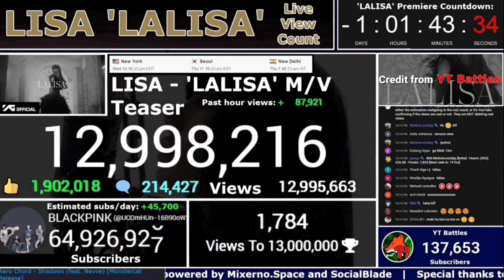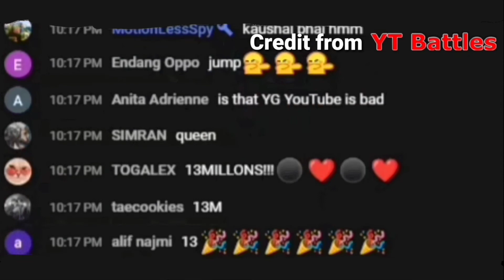LISA - 'LALISA M/V Teaser hits 13M Views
This was Credit from YT Battles he does 24/7 Live streams and here is the official link